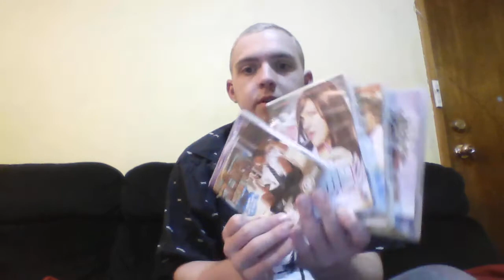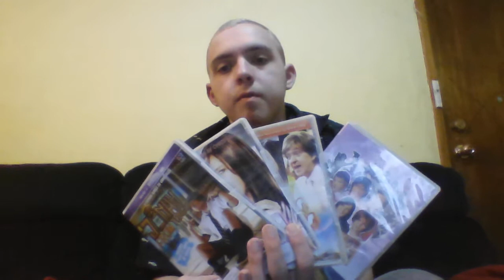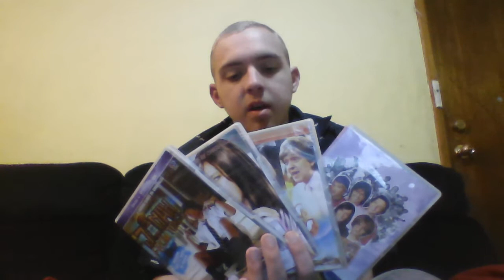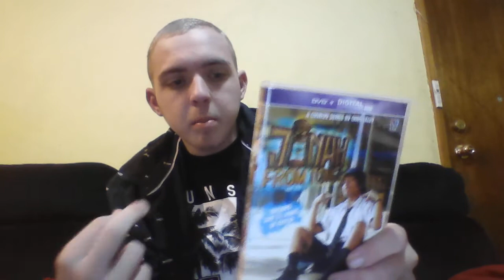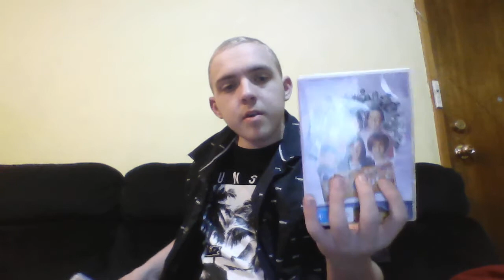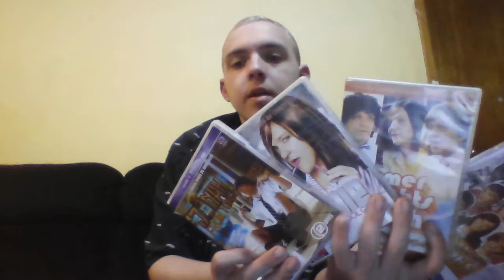Tom's TV Show Review Season 1 Pilot Episode All Of Chris Lilley's Show I Have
I hope you guys like this video now this is a pilot video if you guys want to see more then tell me what show you want next like Bogan Hunters, South Park, The Simpson, Adventure Time ETC then please tell me in the comments and please like, comment, sub, ring the bell for all of my new vids and share.